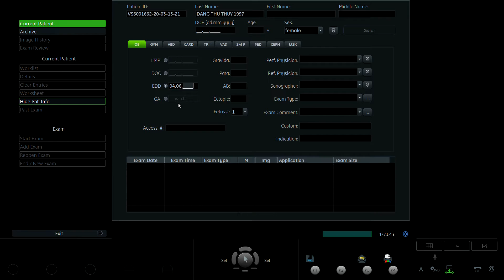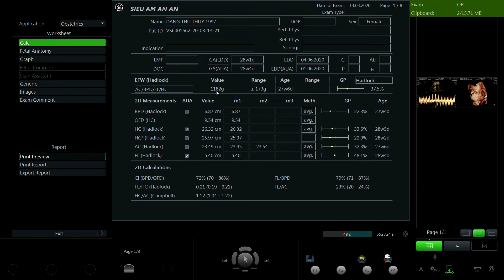ĐẶNG THU THỦY